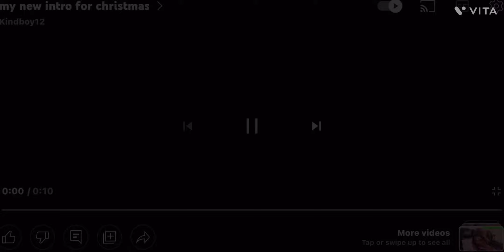people having the worst day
hello guys I hope your having a great Christmas in the community post what did you guys get for Christmas o guys bye!